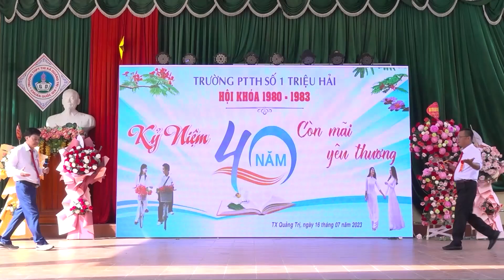KÝ ỨC MÁI TRƯỜNG XƯA - BÁ VÂY - NGUYỄN LỘI